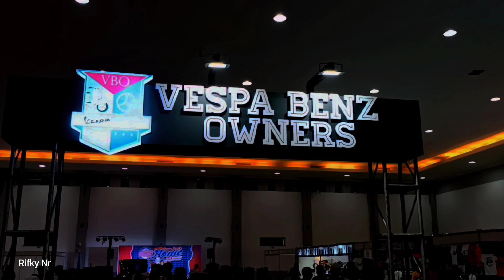Indonesia Scooter Festival di Jogja (JEC)